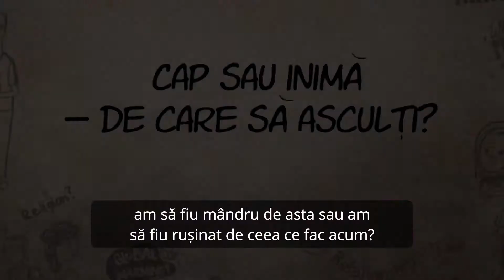Sadhguru - Să Fac Ce-mi Spune Inima sau Mintea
Spanda Prōject este un canal care promovează informatii din:
● dezvoltare personală,
● Wellness,
● VINDECARE HOLISTICĂ,
● independență financiară
● etc.

Vizionare plăcuta !